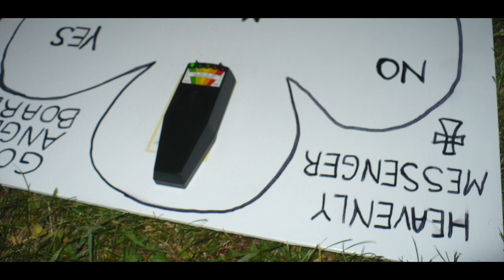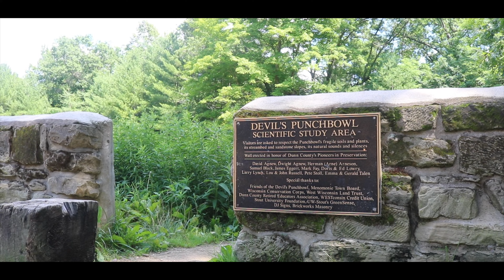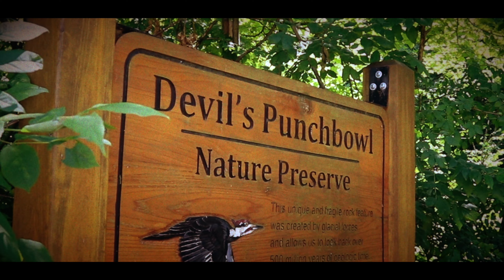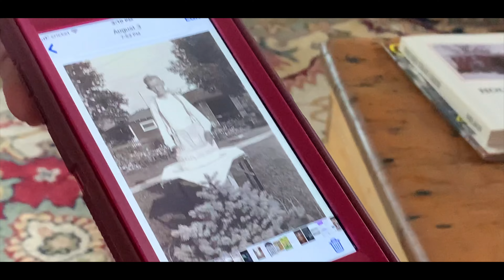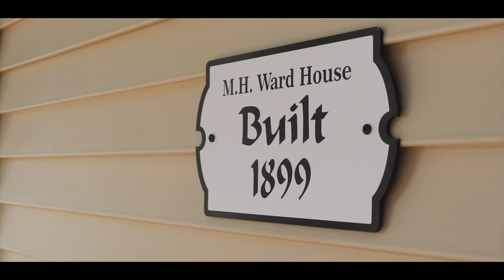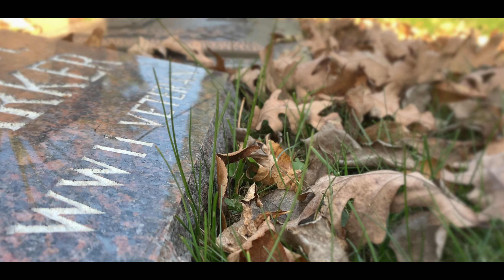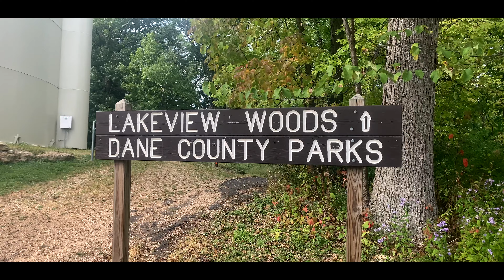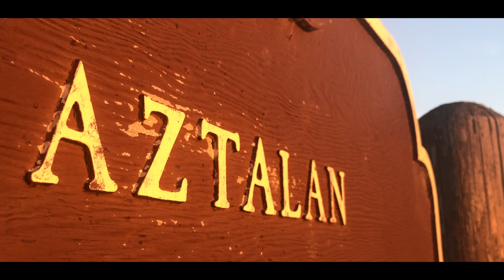The Ghosts of Wisconsin II: A Paranormal Documentary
Paranormal investigators Matt Braxton and Ann Holly travel the state of Wisconsin in search of the most horrifying, haunted places. The evidence the team gathers, with the help of their crew (Taylor Sypher, Matthias Ryans, Ed Miller and Daniel Magle), helps to prove the world of the paranormal exists and is quite, quite scary. This documentary, with five new bone chilling locations, is not one to miss.

Chapters:
0:00:00 Intro
0:01:20 Aztalan State Park
0:22:20 Devil's Punchbowl
0:46:10 Stevens Point's Haunted Mansion
1:14:29 Forest Hill Cemetery
1:28:23 Sanitorium Hill
1:40:00 Conclusion